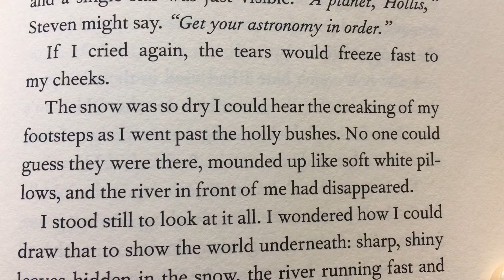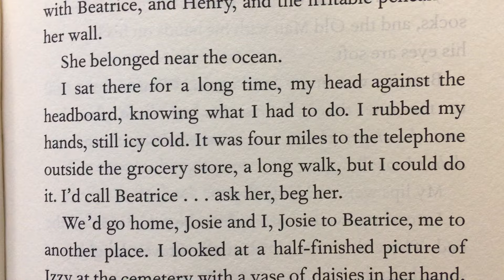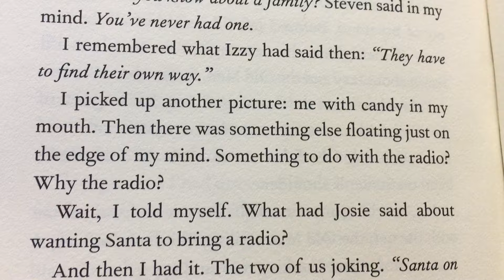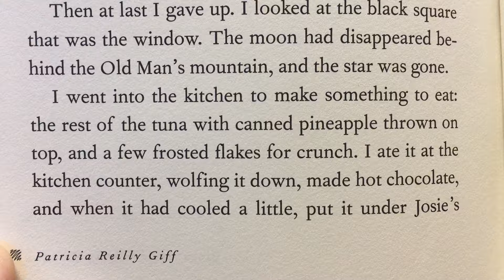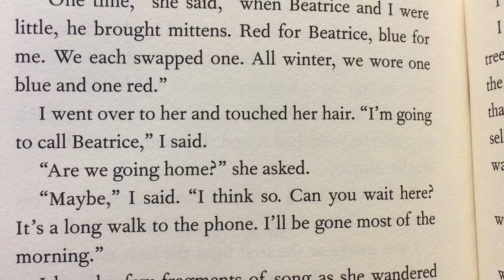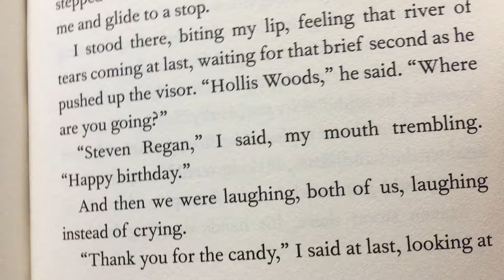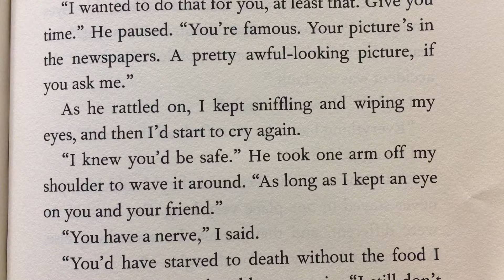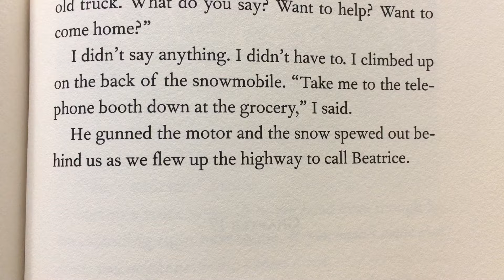"Pictures of Hollis Woods" Chapter 15 and 16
Hollis starts figuring things out and starts to understand how she may have misjudged some of the situations in her life.